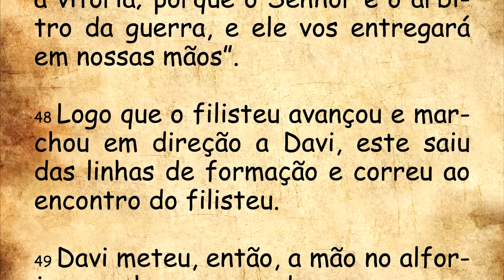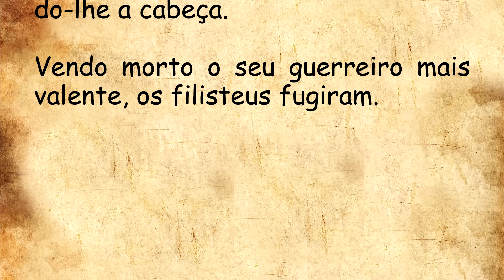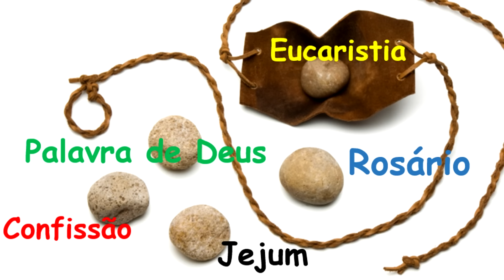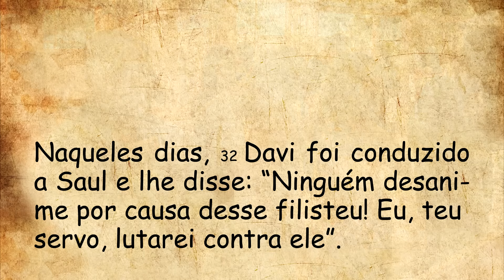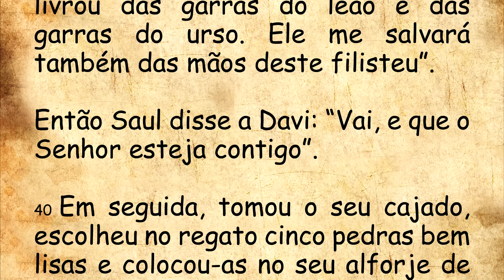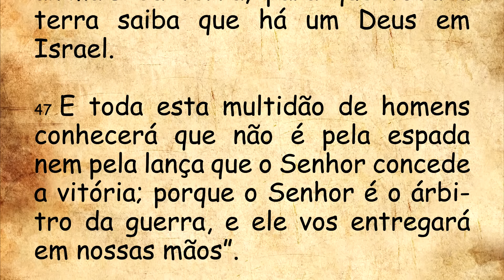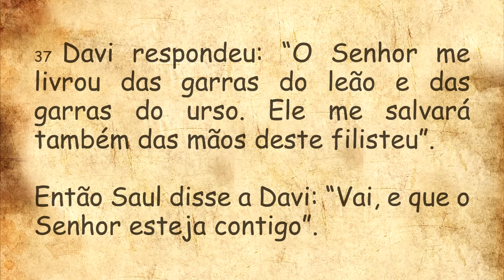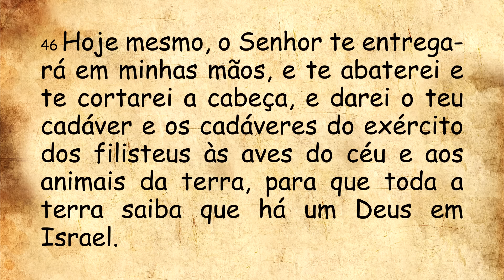DIÁRIO ESPIRITUAL MISSÃO BELÉM - 17/01/2024 - 1 Sm 17,32-33.37.40-51